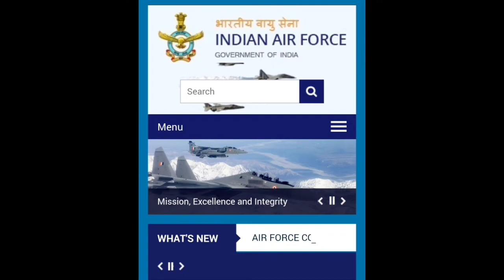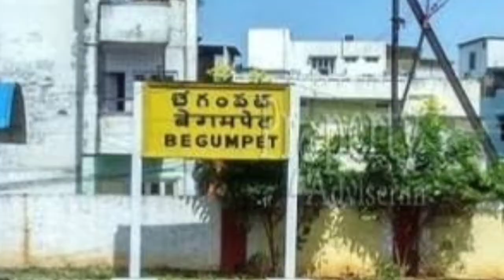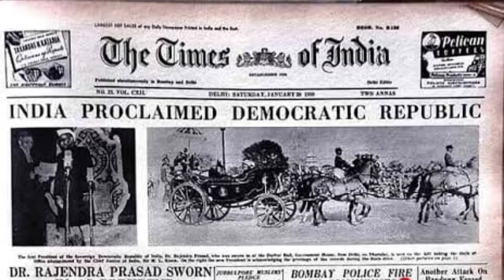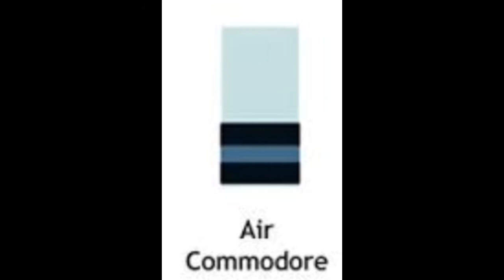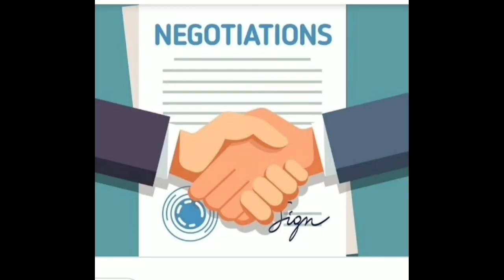Idris Hasan Latif - IAF Chief - A Great Strategic Genius, a Planning Maverick and an IAF Hero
Former Chief of Air Staff, Air Chief Marshal Idris Hasan Latif, who spurned the offer to join Pakistan Air Force after partition and rose to be the service chief, breathed his last at the ripe old age of 94, on 30th of April 2018 in Hyderabad. Air Chief Marshal Latif was appointed as the Chief of Air Staff on 31 August 1978 and he remained in the saddle till 1981 when he retired. He subsequently served as the Indian Ambassador to France and the Governor of Maharashtra.

The official website of IAF states that when the partition brought about the division of the Indian armed forces, Latif as a Muslim officer was faced with the choice of joining both India or Pakistan. “Even though both Asghar, as well as Noor Khan, called him up to persuade Latif to join them in the fledgling Pakistan Air Force, Latif made it clear that for him, religion and country were not interlinked. It was no surprise that Latif made his way to become the first Muslim Chief of Air Staff of the Indian Air Force,” the IAF website states. Air Marshal Asghar Khan later rose to become the Chief of Air Staff of Pakistan Air Force.

Idris Hasan Latif was born in Hyderabad on 9th June 1923 to a well-known Suleimani Bohra family. He attended the prestigious Nizam College and applied to join the Indian Air Force as soon as he turned 17.5 years old–the earliest age permitted. Selected in 1941, he went through initial flying training at Begumpet and was commissioned in Royal Indian Air Force on 26th January 1942. On completion of his training at Ambala, he was posted to the No.2 Coastal Defence Flight in Karachi, where he flew vintage biplane aircraft like the Wapiti, Audaxes, and Harts, on Anti-Submarine flights over the Arabian Sea.

During 1943-44, he was one of the few Indian pilots to be seconded to the Royal Air Force in the United Kingdom. There he underwent training on more contemporary aircraft like the Hurricane and Spitfire, with the Operational squadrons of the RAF. He returned to India in 1944 and took part in the Burma campaign, flying the Hawker Hurricane for No.3 Squadron. This involved flying interdiction sorties against ground targets. After the campaign, Latif was posted to Madras, but soon he joined No.9 Squadron in Burma, again flying the Hawker Hurricane.
In June 1946, Latif was part of an Indian contingent, which participated in a huge Victory Parade in London. After the war, Latif on, promotion to the Squadron Leader, became the Commanding Officer of No.4 Oorials, flying the Hawker Tempest. He led the first flypast over New Delhi after India turned into a republic in 1950. In 1951, the decorated Air Force Chief married Bilkees, the daughter of Nawab Ali Yavar Jung. She stood by his side for 66 years till she passed away in 2017.
India fought a war in 1965 against Pakistan. Latif, who had by then been promoted to Air Commodore, was the first Air Defence Commander for the Eastern Theatre. His combat experience saw him appointed to the new post of Assistant Chief of Air Staff (Plans), during the 1971 Indo-Pakistan war, during which he carried out the onerous tasks of making first-line assessment of frontline combat squadrons and the modernization plans of the air force. His role as Air Chief Marshal PC Lal’s emissary during the IAF’s operations in the Eastern Theater, saw him decorated with the Param Vishisht Seva Medal in 1974.
The IAF website also mentions that as the Chief of Air Staff, Latif was involved fully in the re-equipment and modernization plans of the air force. He was instrumental in seeking government approval for the procurement of the Jaguar strike aircraft, a proposal that was lying dormant for over 8 years. He also held negotiations with the Russians and saw the induction of the MiG-23 and later, the MiG-25 aircraft into the IAF. One of the last acts before retirement was to fly in the trisonic MiG-25, which was then just assembled from a semi-knocked down condition by the Air Force personnel.

Only in 1988, did the former Air Chief Marshal retire, and returned to Hyderabad with his wife, where they worked for social causes. The legendary Idris Hasan Latif is remembered by all as a great strategic genius, a planning maverick, and an IAF hero.

“JAI HIND”